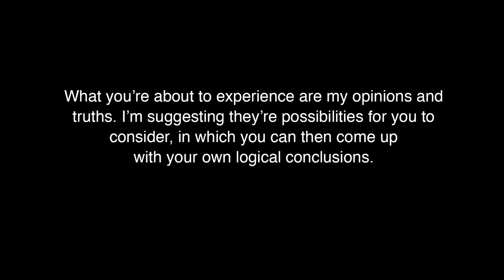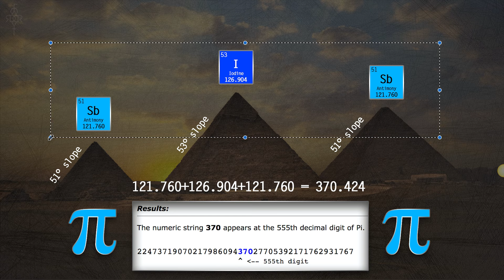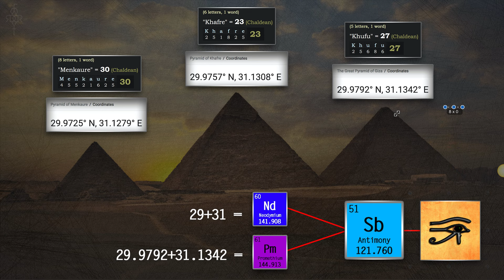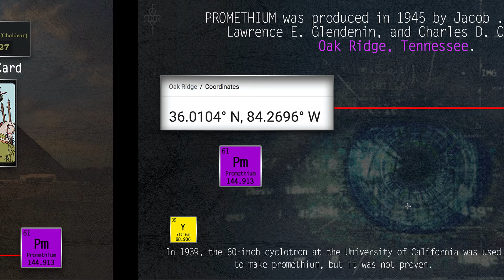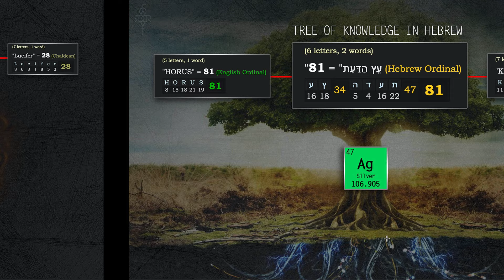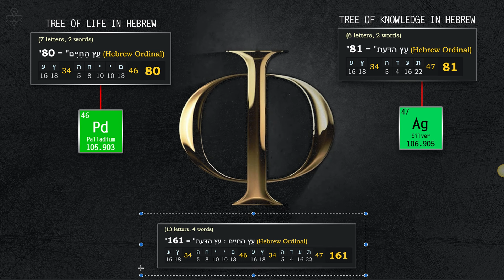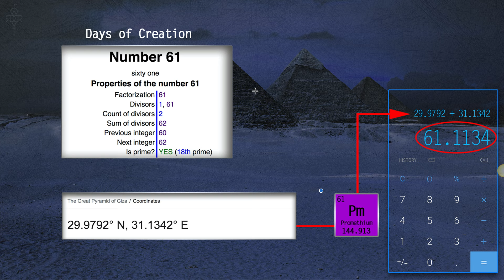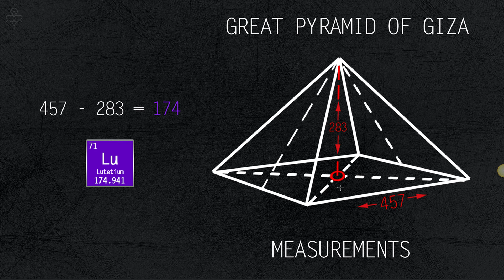GREAT PYRAMID & SACRED GEOMETRY